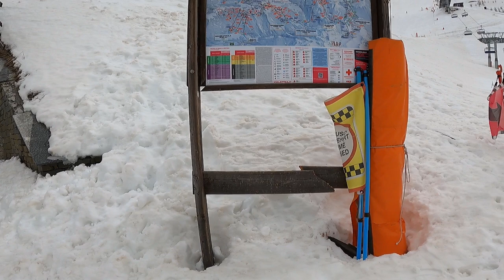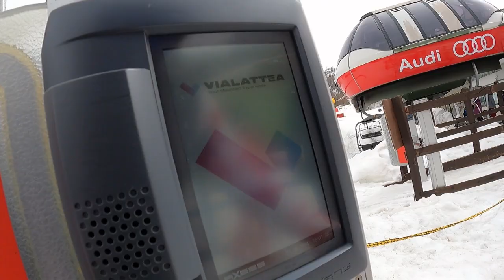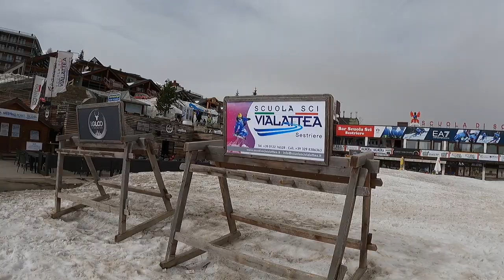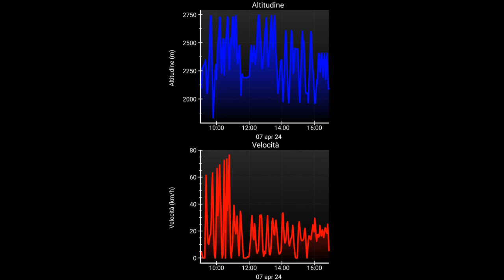Italia. Piemonte. Torino. Sestriere. 07.04.2024. sci discesa.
Sestriere (Italian pronunciation: [seˈstrjɛːre], Occitan: Sestrieras, Piedmontese: Ël Sestrier, French: Sestrières) is a ski resort in Piedmont, Italy, a comune (municipality) of the Metropolitan City of Turin. It is situated in Val Susa, 17 km (11 mi) from the French border. Its name derives from Latin: ad petram sistrariam, that is at sixty Roman miles from Turin.
Sestriere has 929 inhabitants as of 1 January 2021 and is located on the pass that links Val Chisone and Val Susa, at 2,035 metres (6,677 feet) above mean sea level. The village is completely surrounded by mountains, which have been exploited to build one of the biggest ski resorts in Italy. The main mountains around Sestriere are: Monte Fraiteve 2,701 m (8,862 ft) in the north-east, Monte Sises 2,658 m (8,720 ft), Punta Rognosa di Sestriere 3,280 m (10,761 ft) and Monte Motta 2,850 m (9,350 ft) in the south-east. Sestriere is divided into several smaller hamlets: Sestriere Colle, on the pass top, Sestriere Borgata, in Val Chisone, Champlas du Col and Champlas Janvier, in Val Susa.
Formerly, the pass belonged to the municipality of Cesana, but from 18 October 1934 the area was unified with the hamlet of Borgata (formerly belonging to Pragelato) to create the new municipality of Sestriere. The ski resorts at Sestriere were built in the 1930s by Giovanni Agnelli and have been further developed after the Second World War by his nephew Giovanni Nasi.
Sestriere is a popular skiing resort; during the winter holidays the population goes up to about 20,000 people. Together with the villages of Pragelato, Claviere, Sauze d'Oulx, Cesana Torinese and San Sicario, and Montgenèvre in France, it makes up the Via Lattea (Milky Way) skiing area. Sestriere is connected to 146 skiable pistes, for a total of up to 400 km (249 mi) of trails, of which 120 are provided with artificial snow. Sestriere has also one of the few facilities where it is possible to ski at night on a floodlit run.

It regularly hosts FIS Alpine Ski World Cup events, and it hosted the FIS World Championships in 1997, and the IPC World Championships in 2011. It was a main venue during the 2006 Winter Olympic Games and the 2006 Winter Paralympics, hosting all the men's alpine skiing competitions and being the site of one of the three Olympic Villages.[4] The two hotel towers, one of which was part of the Olympic Village, were built in the 1930s by FIAT's founder Giovanni Agnelli, and have become the symbol of the village; these were the first buildings of the village.
Pragelato - the resort is part of the Via Lattea (Milky Way), is connected to this area by the Pattemouche-Anfiteatro cableway, built in 2006.

Claviere - This small resort is just over the border in Italy and is included in the Monts de la lune lift pass. It is where the Olympic cross country ski teams practised for the Olympics in 2006.

San Sicario - The biathlon and Alpine skiing events were held there in the 2006 Winter Olympic Games. They also held the bobsleigh and luge events here. One can attempt the Olympic women's super G and downhill courses.

Sauze d'Oulx - Free Style Skiing Olympic events held here in 2006. The resort is acclaimed for its lively après-ski.

Serre Chevalier - Nearby French resort with over 250 km (155 mi) of skiing. There is a free day of skiing here on your lift pass.

Montgenèvre - Nearby French resort with over 85 km (53 mi) of pistes. Montgenevre's ski area has 8 green runs, 12 blue, 22 red and 10 black slopes and is linked to the Via Lattea (Milky Way) ski area. There is a free day of skiing here on your lift pass.
In the summertime it is possible to play golf on Europe's highest 18-hole course.

It is also a starting and arrival point in the Tour de France and the Giro d'Italia.

One of the most exciting moments for Italian cycling fans occurred in 1992, on stage 13 of the Tour de France when Claudio Chiappucci went on a daring solo attack of 125km. No Italian rider had won the Tour since 1965 and Chiappucci was cheered on by enormous, enthusiastic crowds as he climbed to Sestriere. He won the stage in spectacular fashion and ended up finishing 2nd to Miguel Induráin.

It was the scene of the moment in Lance Armstrong's career when he rode away from the field in a breakaway uphill finish to take the stage in the 1999 Tour de France,[6] which was the first time he won the race, although he was later stripped of his seven victories.

Due to its location across two valleys, Sestriere is close to several hiking paths.

An elite track and field athletics meeting was held annually in Sestriere from 1988 to 1996, and again in 2004. The advantage of its high altitude in sprinting and jumping events held out hope of world records, with sponsor Ferrari offering a car as a bonus.[7][8] One record was set, in the men's pole vault by Sergey Bubka in 199. the men's and women's records in long jump were also beaten, but wind assisted.
Due to its position, Sestriere can only be reached by car or a bus.